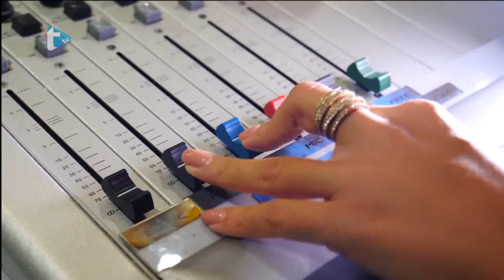Gost dana - Lidija Žganjer Gržetić i Toni Šarić - 2. 9. 2021.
Gost dana
Lidija Žganjer Gržetić i Toni Šarić
Trend radio